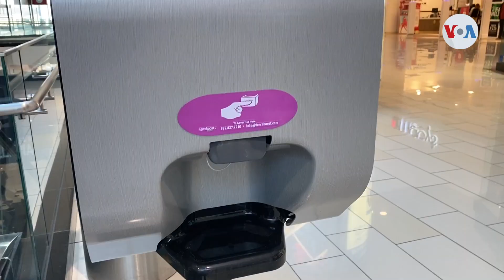Expertos auguran panorama alentador tras miseria económica creada por pandemia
La pandemia ha causado cierre de negocios, niveles astronómicos de desempleo, interrupción en todas las industrias y nuestro estilo de vida. Expertos aseguran que la miseria económica creada por COVID-19 empeorará durante los próximos meses, pero tras un “tenebroso invierno”, Estados Unidos vivirá una “primavera exuberante”.